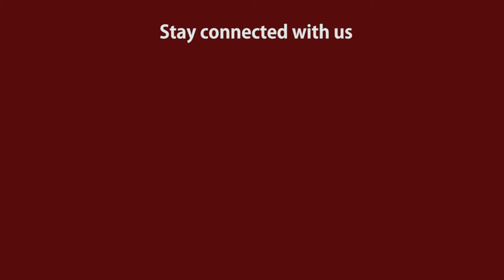বাংলাকে জাতিসংঘের দাফতরিক ভাষা করার দাবি। জাতিসংঘ। official language। un। Breaking News Bd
জাতিসংঘের দাফতরিক ভাষা বাংলা করার দাবি জানিয়েছে বাংলাদেশ সোস্যাল অ্যাক্টিভিস্ট ফোরাম (বিএসএএফ) নামে সামাজিক সংগঠন।  রবিবার (২১ ফেব্রুয়ারি) আন্তর্জাতিক মাতৃভাষা দিবস উপলক্ষে জাতীয় প্রেসক্লাবের সামনে এক পথসভা ও র‍্যালি থেকে এ দাবি জানায় সংগঠনটি।

পথসভায় বক্তারা বলেন, মাতৃভাষা আল্লাহ দান। মাতৃভাষা মানুষের মৌলিক অধিকার। পাকিস্তান আমাদের মাতৃভাষা কেড়ে নিতে চেয়েছিলো। বাংলার দামাল ছেলের মায়ের ভাষা রক্ষা করেছে জীবন দিয়ে। ইসলামের দিক থেকে মাতৃভাষার প্রতি গুরুত্ব আরোপ করা হয়েছে। ইসলামের বিধান উপেক্ষা করে তৎকালীন পাকিস্তানি শাসকগোষ্ঠী ভাষার অধিকার কেড়ে নিতে চেয়েছিল। উর্দূকে রাষ্ট্রভাষা হিসেবে চাপিয়ে দিতে মরিয়া হয়ে উঠেছিল। তাদের এই অপপ্রয়াস চক্রান্তের বিরুদ্ধে বাংলা ভাষাভাষীরা গড়ে তুলেন তীব্র আন্দোলন।

বক্তারা আরও বলেন, বাংলার আবাল-বৃদ্ধ-বণিতা ও ছাত্রজনতা মাতৃভাষার মর্যাদা রক্ষার লড়াইয়ে ঝাপিয়ে পড়ে। ‘রাষ্ট্রভাষা বাংলা চাই’ স্লোগানে মুখরিত করে রাজপথ। দুর্বার আন্দোলনে শামিল হয়ে মায়ের ভাষার জন্য বুকের তাজা রক্ত উৎসর্গ করে বহু ছাত্রজনতা। ১৯৫২ এর ২১ ফেব্রুয়ারি সংগ্রামরত অবস্থায় পুলিশের গুলিতে নির্মমভাবে শাহাদতবরণ করেন বরকত, সালাম, জব্বার, শফিক ও রফিকসহ নাম না জানা আরও অনেক বীর সন্তানেরা। মাতৃভাষার জন্য রক্তদান বা শাহাদত বরণের ঘটনা পৃথিবীর ইতিহাসে বিরল। আমরাই একমাত্র জাতি যারা মায়ের ভাষা রক্ষার জন্য জীবন দিতে হয়েছে।